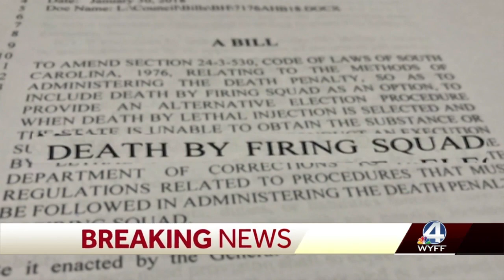Firing squad, electric chair ruled unconstitutional in South Carolina, judge says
A judge in Richland County has found that death by firing squad and electric chair are prohibited by the South Carolina Constitution.